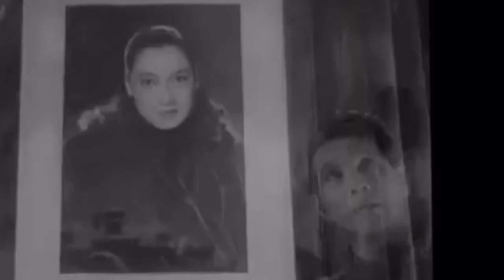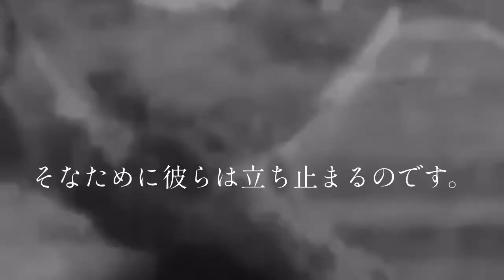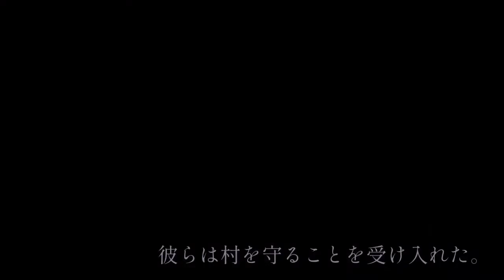森雅之(Masayuki Mori)/音源: Gilles Deleuze(ドゥルーズ)黒澤明を語る/映画「白痴」より/監督：黒澤明(Akira Kurosawa)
videoleap-testament no.6

森雅之（もり まさゆき、1911年1月13日 - 1973年10月7日）は、北海道札幌郡上白石村（現在の札幌市白石区）生まれ、東京都出身の俳優。身長165cm。父は小説家の有島武郎。本名は有島 行光（ありしま ゆきみつ）。

もり まさゆき
森 雅之
1948年頃
本名
有島 行光
ありしま ゆきみつ
生年月日
1911年1月13日
没年月日
1973年10月7日（62歳没）
出生地
日本・北海道札幌郡上白石村
（現：北海道札幌市白石区）
身長
165cm
職業
俳優
ジャンル
演劇、映画、テレビドラマ
活動期間
1931年 - 1973年
配偶者
堀越節子（1939年 - 1946年）
吉田順江
著名な家族
祖父：有島武
祖父：神尾光臣
父：有島武郎
母：有島安子
叔父：有島生馬
叔父：里見弴
妾：梅香ふみ子
娘：中島葵
主な作品
映画
『安城家の舞踏会』
『羅生門』
『雨月物語』
『白痴』
『浮雲』
『悪い奴ほどよく眠る』
 受賞
毎日映画コンクール
男優演技賞
1947年『安城家の舞踏会』
男優助演賞
1960年『おとうと』、『悪い奴ほどよく眠る』

ジル・ドゥルーズ（Gilles Deleuze, 1925年1月18日 - 1995年11月4日)は、フランスの哲学者。パリ第8大学で哲学の教授を務めた。20世紀のフランス現代哲学を代表する哲学者の一人であり、ジャック・デリダなどとともにポスト構造主義の時代を代表する哲学者とされる。ただし、同時代のあらゆる哲学者にとって他称でしかない「ポスト構造主義」というカテゴライズについて、ドゥルーズ本人は否定している。

ジル・ドゥルーズ
Gilles Deleuze
生誕
1925年1月18日
フランス共和国・パリ
死没
1995年11月4日（70歳没）
フランス・パリ
時代
20世紀の哲学
地域
西洋哲学
学派
経験論
大陸哲学、ポスト構造主義
生気論、唯物論
研究分野
美学、哲学史（西洋哲学）、メタ哲学、形而上学
主な概念
情動Affect、集合体Assemblage、器官なき身体、脱領土化、逃走線、マイナー文学、内在平面、リゾーム、分裂分析、超越論的経験論、存在の一義性、潜在性